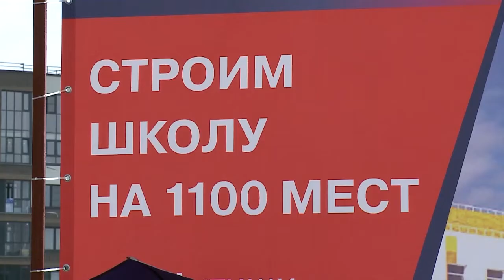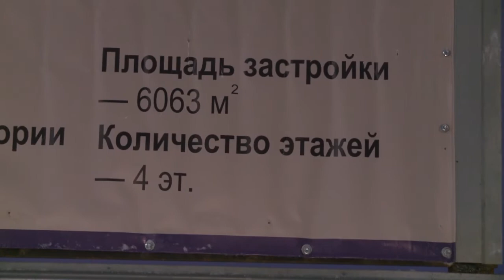Началось строительство школы в ЖК «Императорские Мытищи»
Школу на 1110 мест начали строить в д. Погорелки. Она будет высотой в 4-ре этажа, а получать в ней знания смогут юные мытищинцы, проживающие в ЖК «Императорские Мытищи». Сегодня стройплощадку посетила рабочая группа окружной администрации, вместе с главой Виктором Азаровым. (12+)